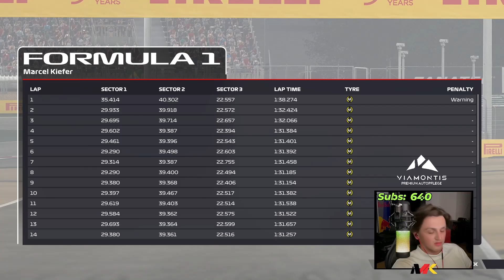FIRST LEAGUE RACE ON F1 22! - PSGL BAHRAIN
Playseat F1